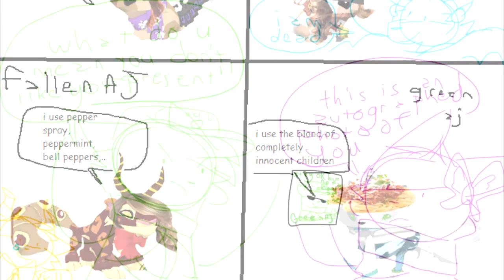HAPPY BIRTHDAY FALLEN!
[ xiii. happy birthday fallen. ]

hey. you are thirteen... coool beans... and as greb says you'll be extra edgy and fan girl over hot boy bands

i am proud of u

go get the world girl

get it.

thank u for being with me for a long time!! also sorry for using ur very srs art here as the short but long slideshow in the opening... theyre just so good.

Animal Jam ➡ BelleWaffles
Transformice ➡ Solartss

➡ Recording Software: none used

➡ Original Meme:
Tigriss TreeOEleven

STAY TASTY AND DON'T FORGET THE BUTTER. ♥